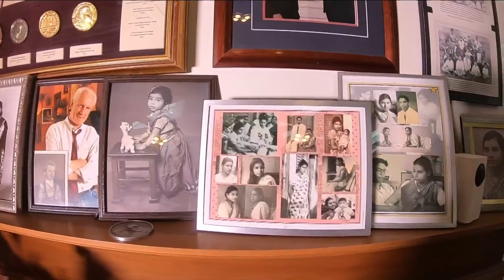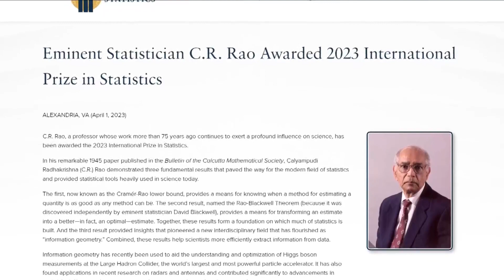WNY man awarded 2023 international prize in statistics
A 102-year-old man from Amherst is winning an award that is the equivalent of the Nobel Prize for statistic.